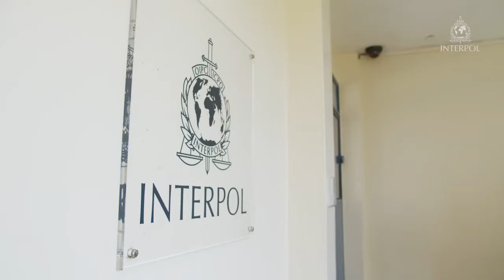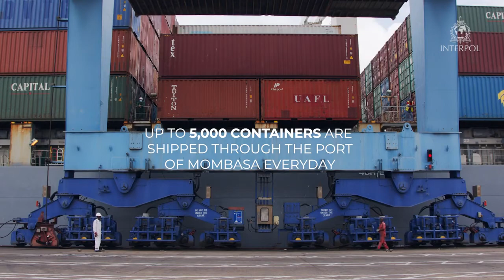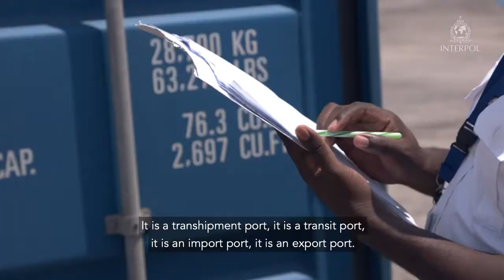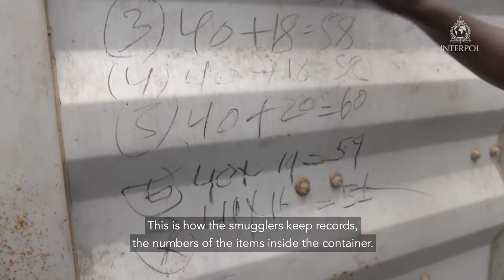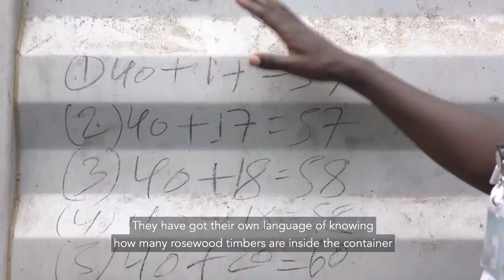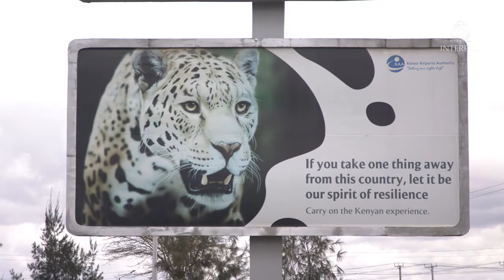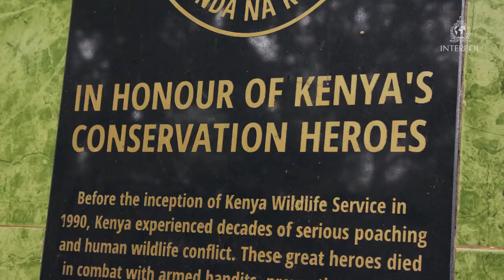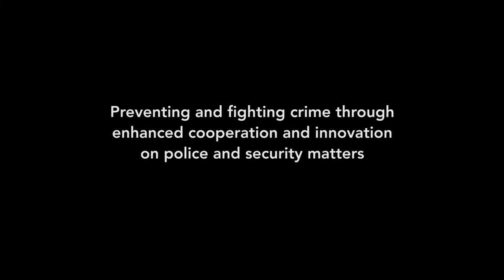HOW KENYA IS ABLE TO KEEP ITS WILDLIFE SAFE | PRESENTED BY JOHN MacARTHUR WORLD TRAVEL CHANNELᴴᴰ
The collaboration of Kenyan law enforcement in the fight against wildlife crime has already shown encouraging results. Over the last 30 years, elephant numbers in Kenya have doubled. A crackdown on poaching and wildlife trafficking has led to an increase in arrests.

“In Kenya, we normally say our environment is our inheritance,” says Gideon Kimilu, Head of INTERPOL’s Regional Bureau in Nairobi. “If you don’t conserve your environment, what will you hand over to your children?”